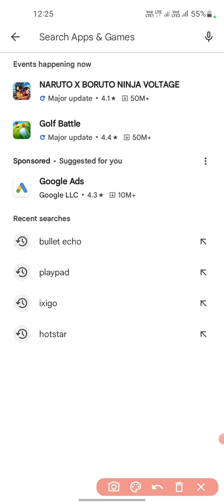Bullet Echo India Game App Chalu Karna Sikhiye | Bullet Echo India Game Khelna Sikhiye